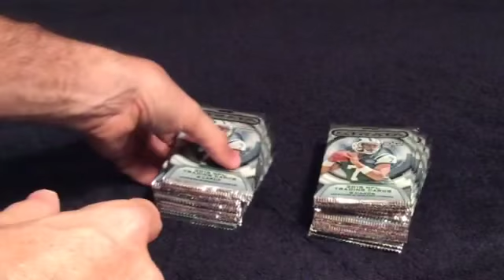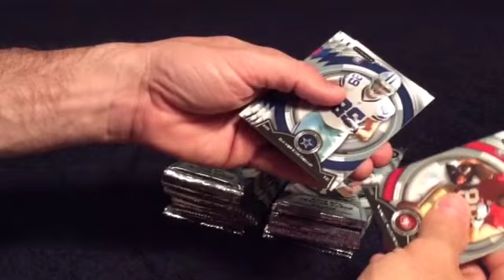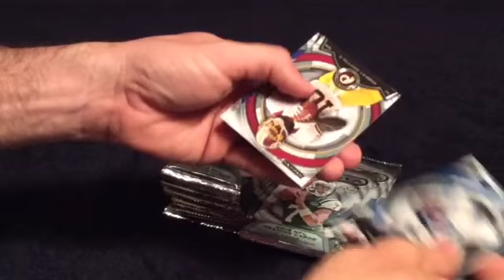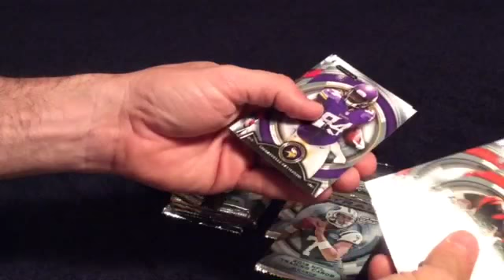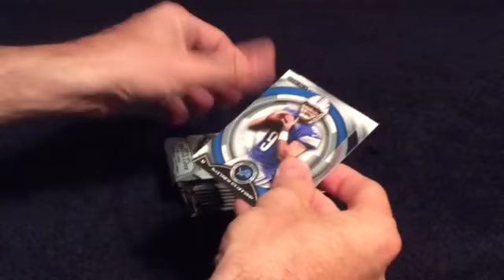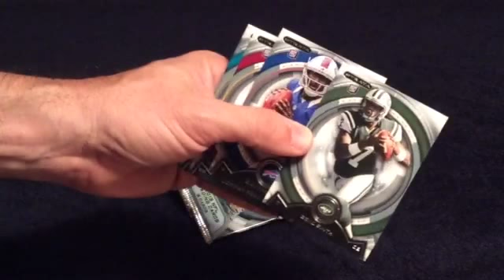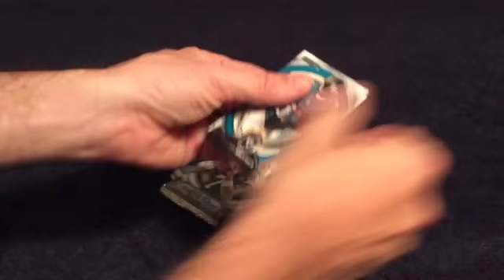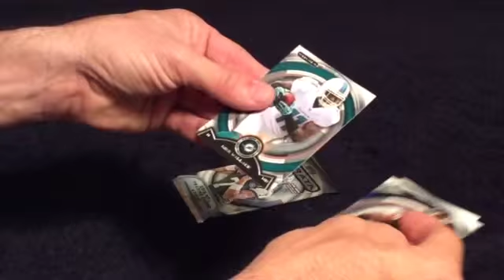2013 Topps Strata Football Box Break 7 with 2 hits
2013 Topps Strata Football Box Break 7 with 2 hits